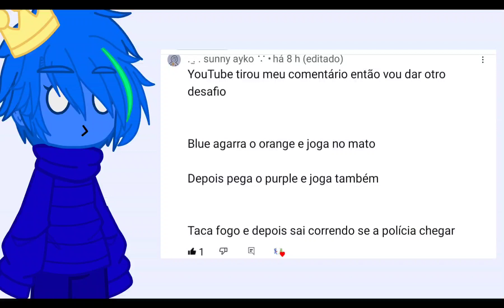rainbow friends respondendo perguntas e desafios parte 3《gacha ultra》